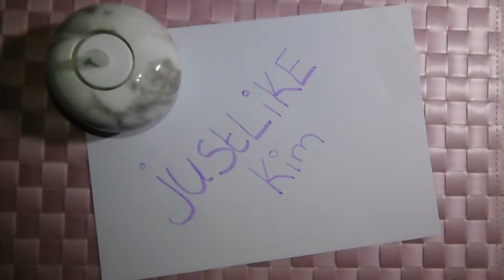wat is er in me rugtas ~ justlikekim